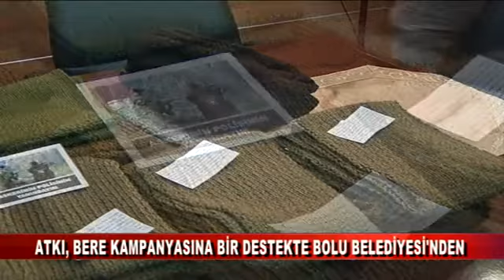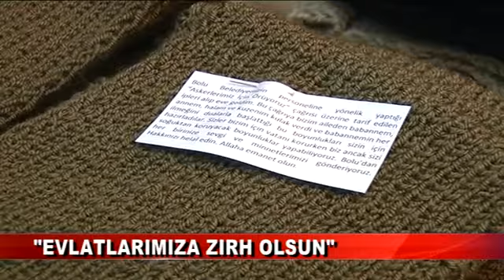ATKI BERE KAMPANYASINA BİR DESTEK DE BELEDİYEDEN (08.02.2017 - BOLU)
Ak Parti Bolu İl Kadın Kolları tarafından, başlatılan atkı bere kampanyasına bir destek de Bolu Belediyesinden geldi.